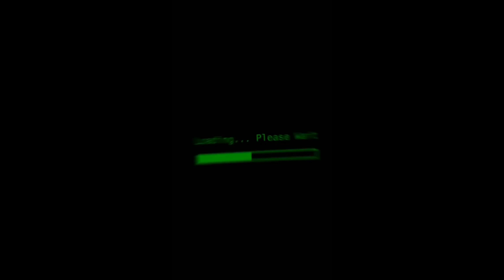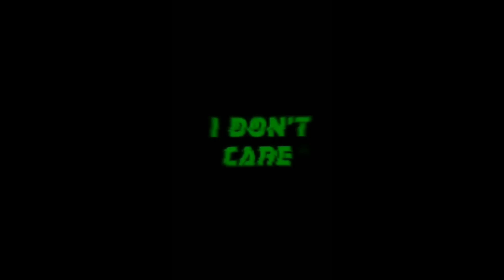Coca cola (bass boosted)